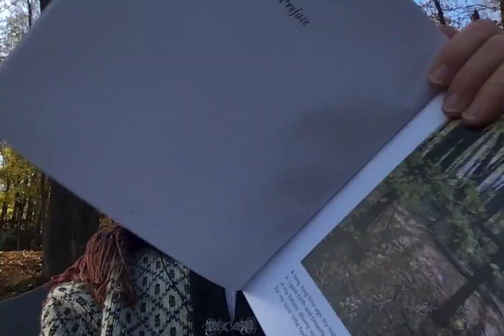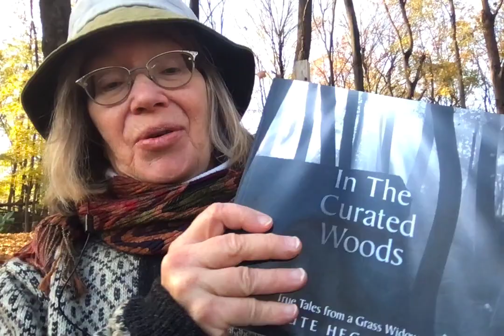Ute Reads Memoir in Response to AGP Phill Illy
I read from the Preface of In the Curated Woods, True Tales from a Grass Widow 2022) just at the woods' edge. Phil Illy and his crossdressing ilk, never acknowledge or recognize the harms to the ex-wives or the children, as they practice their AGP fetish, which often takes over like every addiction. As always when I visit Brooklyn, I pass off copies of this memoir in "Woke Slope" Little Free Libraries. I check a few days later and always find the copies have been taken. Every small act in getting the truth out will help someone, somewhere.